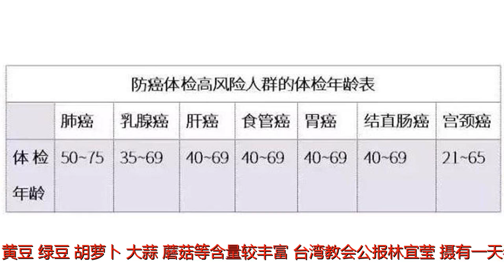医生们患癌后的反思，值得每个人认真看！字字诛心！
谢谢！公众科普科学传播！点击上方蓝字一键关注医生虽然能够治病救人，但是医生也和普通人一样，他们甚至也会得癌症！这些医生得癌后的反思感悟，都值得每个人认真看！字字诛心！让每个人防患于未然。很多癌症是吃出来的徐克成，广州复大肿瘤医院总院长12006年，66岁时，身为肿瘤医院院长的他，体检时却发现自己患上肝癌。如今十多年过去了，癌症都没有复发。患癌后，他在接受采访和不同场合，都说过患癌后的感悟。癌症是吃出来的，这个话一点没错。吃得太咸，容易患胃癌，食管癌；吃得太油腻，则容易患结肠癌，胰腺癌，前列腺癌，乳腺癌等。吃发霉了的食物、喝酒易得肝癌吃腌制食物易得胃癌爱吃辣、爱吃烫易得食管癌吃槟榔、抽烟易得口腔癌爱吃肉、不爱吃菜易得肠癌爱吃甜、三高饮食易得胰腺癌吃奶油奶酪、吃保健品易得乳腺癌记住：一些抗氧化的食物可以起到消灭活性氧，阻止致癌物侵入遗传基因中，防止细胞异常增殖。含类胡萝卜素的食物（如菠菜，花菜，番茄，西瓜等）多酚类（如绿茶、红酒、巧克力等）硫化物（大蒜和洋葱等葱属蔬菜、卷心菜等）维生素（包括维生素C、E、B1、B2和B12，常见于蔬菜、水果、花生中）。喝水少爱憋尿让我得了膀胱癌螃蟹张（笔名），某三甲医院肿瘤内科医生2我是一名肿瘤内科医生，天天和肿瘤患者打交道，没想到有一天，我自己也突然患了膀胱癌。我在一家三甲医院工作，毕业十几年。平时工作一直很忙，养成了喝水少、憋尿的习惯，上夜班还要经常熬夜。水杯放在办公室里，但基本没时间去喝，感觉渴就喝一瓶矿泉水或一瓶饮料，连吃饭都省了。当你感到口渴时，体内水的丢失量为体重的1%，身体的机能已受到影响；达2%时，运动和行为受到不良影响，并伴有压抑感和食欲降低；达到4%到8%时，会出现皮肤干燥、声音嘶哑、全身软弱无力等症状，再严重的话就要危及生命了。记住：一般情况下，人体的最低需水量是1500ml。对于成年人来讲，每天水的相对需要量是：30×体重举例：一个体重60公斤的健康成年人每天需水量为：60×30=1800ml。长时间劳累让我得了乳腺癌张玲（化名），中国医学科学院肿瘤医院医生3年轻时整宿整宿地值夜班，夜以继日地忙于抢救病人，累得筋疲力尽，歇一歇就又能拼了。可是年龄大了，慢慢就发现补不回来了。我三十多岁开始失眠，也睡得特浅，脚步声一到门口，马上就醒。同事警告过“不要透支。”可因为身体还好，也听不进去。在查出癌症前几个月，明显感觉自己体力下降，累，是一种歇不过来的累。从疲劳到癌症仅需四步：轻度疲劳↓深度疲劳↓重要脏器内部变异↓诱发癌变原因就是长期难以恢复的慢性疲劳，会破坏人体的免疫力，使潜藏在体内的癌细胞快速生长，尤其是消化器官肿瘤与慢性疲劳和便秘关系密切。因此防止癌变，一定要在疲劳进展到第三步之前消除它，尤其是40岁以上的人。记住：1、每天慢走1小时，可以缓解疲劳，促进睡眠；2、用盐水泡脚，可缓解疲劳；3、补充维生素B。动物性的食物相对含量高些，如动物肝脏、沙丁鱼、金枪鱼、瘦肉类等，而植物中玉米、糙米、黄豆、绿豆、胡萝卜、大蒜、蘑菇等含量较丰富。台湾教会公报林宜莹/摄有一天参加聚餐时，我觉得不妙，因为耳后下方突然隆起了一个鸽子蛋大的肿块。聚会结束后，我立即安排了详尽的检查。第二天切片报告出炉，证明我是B细胞淋巴癌。我反思自己，生病前一年我遭遇了种种不堪的中伤与攻击，令我情绪低落，郁闷至极，或许才种下了我的病因。早有研究证明，抑郁导致情绪低落，会影响身体的免疫系统。患癌，我想与自己那段时间的郁郁寡欢，脱不了干系。癌症的致病因素中，情致因素大约能占到20%。不良情绪是癌细胞产生和发展最有效的媒介，目前，在临床上发现，肺癌、乳腺癌、前列腺癌、胃癌、胰腺癌都受情绪的影响非常明显，且性格忧郁、感情不外露的人患癌症的危险性比性格开朗的人要高出15倍。记住：1、经常装装糊涂，小事不放心上。2、遇到生气的事，设置一个时间，比如5分钟，来发泄自己的情绪，做做运动或者和朋友吐槽。从来没给自己做个检查贾轲（心外科医生）5我是外科医生，生病前走过医院的宣传栏，都没时间看一眼宣传语：“健康好比数字1，事业、家庭、地位、钱财是0，有了1，后面的0越多，就越富有。反之，没有1，一切都只不过是0，是空。”至少半年的时间，我手术日的早上都会咳，有血痰。但从没想过下楼去做个检查。直到有一天我检查出肺癌。这10种小毛病最容易拖成癌1.肝炎——延误治疗成肝癌2.便血——没当回事成肠癌3